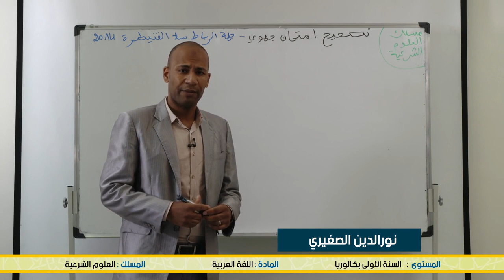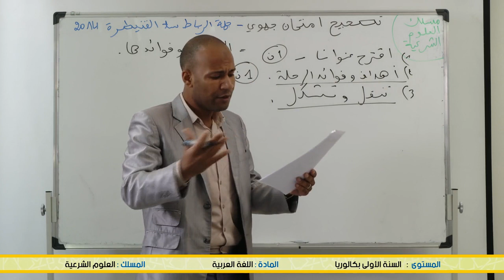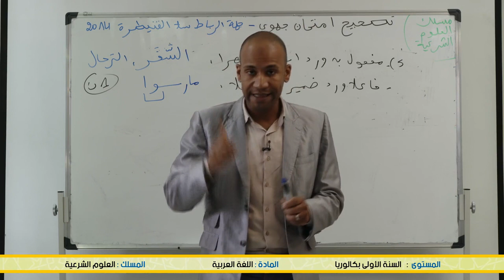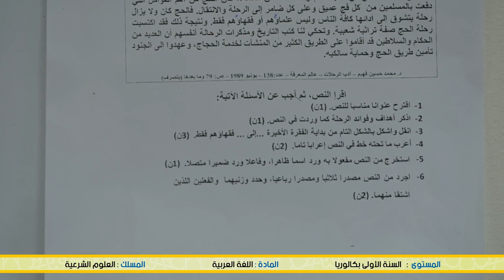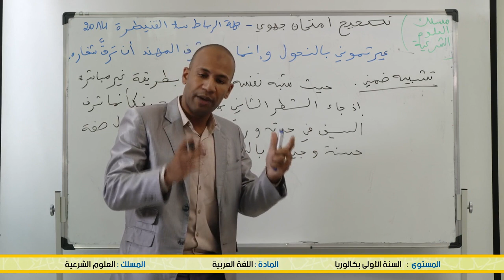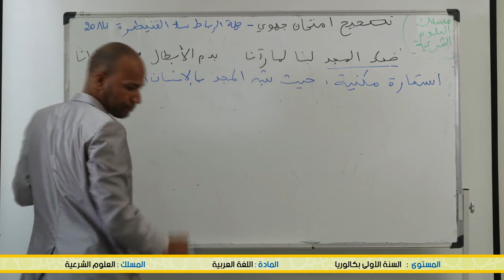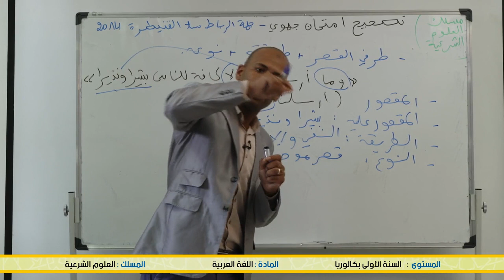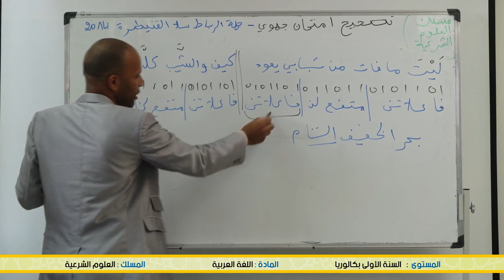الخامس
الرابع
الثالث